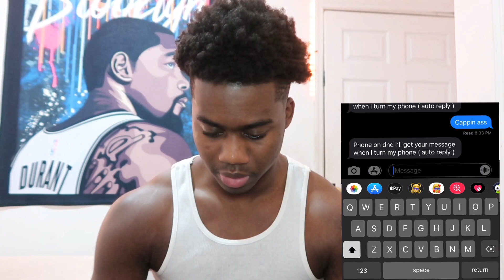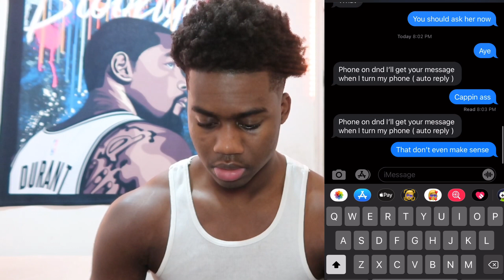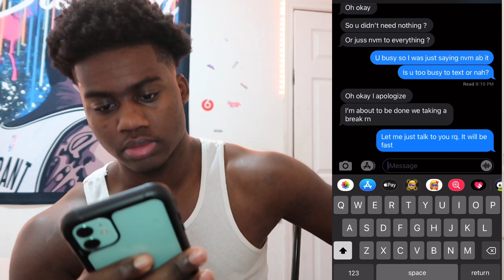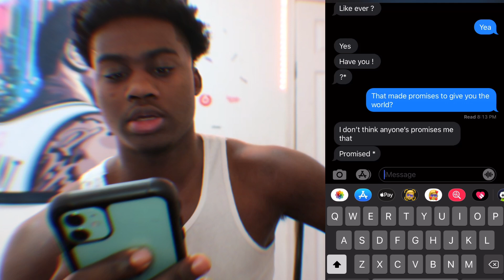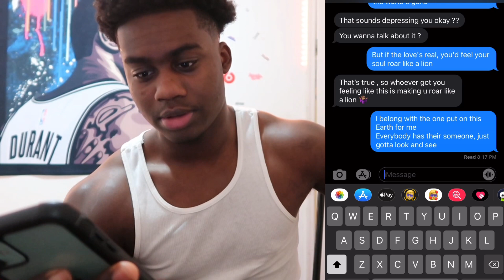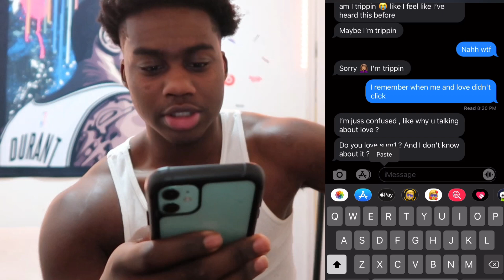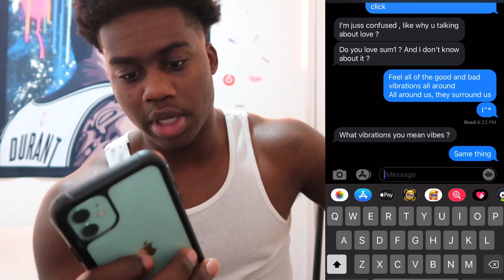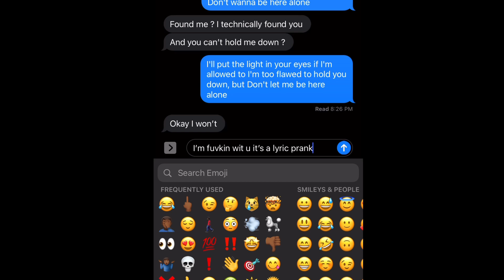Juice wrld -LIFES A MESS|LYRIC PRANK ON CRUSH😍| (GONE RIGHT)!!!